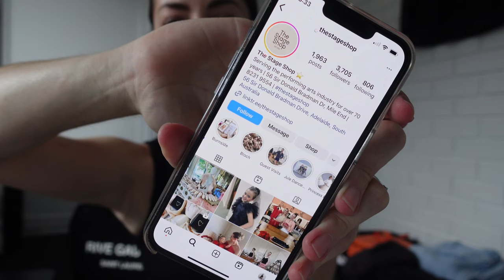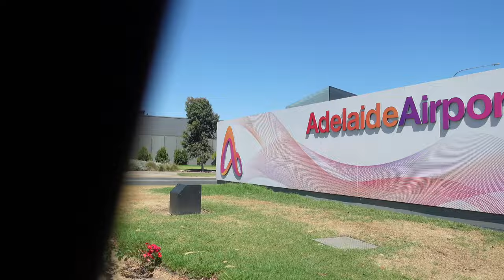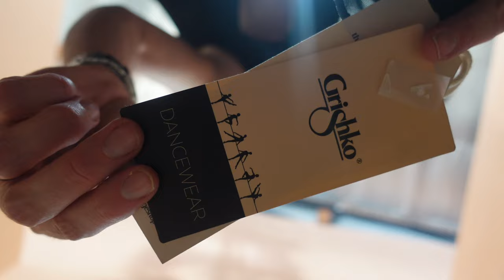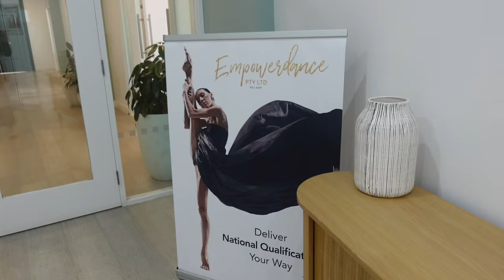VLOG! Visiting The Stage Shop & Dance Teacher Conference in Adelaide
Entries close on Monday 4th March, 2024

My Instagram! @thebalancedballerina

Community Instagram! @balancedballerinas